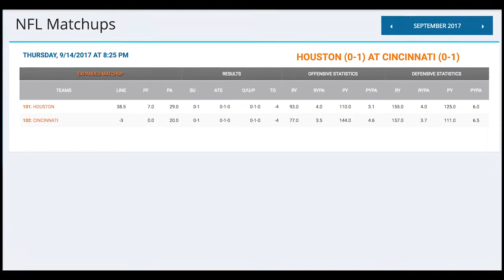Minnesota Vikings vs. Pittsburgh Steelers, Game Preview, Odds & Pick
Visit BetDSI.com | Top Rated Sportsbook | best odds | awarded best customer service|

Sports wagering that’s exciting and fun!!!

and get a 100% bonus on your first deposit.

$$$ BET your favorite NFL & NCAA Teams NOW and start making easy money $$$

BETTING ODDS:
Minnesota Vikings +5½ +205 over 45  (1-0 SU, 1-0  ATS, 1-0 over/under)
Pittsburgh Steelers   -5½ -245 under 45  (1-0 SU, 0-1  ATS, 0-1 over/under)

The Pittsburgh Steelers are favored at home in Week 2, as they host the Minnesota Vikings on FOX. The Vikings are coming off a very impressive win over New Orleans in Week 1, while the Steelers are coming off a close win over Cleveland.
 The Vikings and Steelers have not met since 2013 when the Vikings won 34-27 at home. Their last meeting in Pittsburgh was in 2009 when the Steelers won 27-17.
Pittsburgh opened  at -6. But the line has been bet down to 5½ while the total has also come down a half point to 45

The Vikings showed a lot more on offense in Week 1 than they did a year ago, as they scored 29 points in a 29-19 win over New Orleans.
The Vikings got great play from Sam Bradford, as he threw for 346 yards and his receivers, Stefon Diggs and Adam Thielen were explosive with rookie running back Dalvin Cook gaining 127 yards.
The Vikings could be a team to watch all season, as they look to have a much better offensive line than they did a year ago.
 Bradford was given a lot of time to throw against the Saints and when he has time, he is a very good quarterback.
Minnesota gets a bit of a break this week, as they probably won’t be facing Pittsburgh’s top pass rusher Stephon Tuitt who suffered a bicep injury in Week 1.
Minnesota’s defense is one of the best in the NFL and they shutdown Drew Brees and the Saints for most of the game.

The Steelers just slipped past the Browns last week. Quarterback Ben Roethlisberger was 24-of-36 for 263 yards, 2 touchdowns and 1 interception.
Le’Veon Bell was disappointing, as he had just 32 yards but Antonio Brown was great, as he had 182 yards.

The Steelers were expected to have an explosive offense this season with Ben Roethlisberger, Le’Veon Bell and Antonio Brown leading the way.
Brown did his part in Week 1 but Bell was a bust , and Roethlisberger wasn’t great.
The Steelers get a big test this week against a Minnesota defense that is definitely better than Cleveland’s.
STATS 1

The Vikings and Steelers have split their last 10 meetings.
The Vikings are 5-0 ATS in their last 5 games in September.
The Vikings are 12-5 ATS vs. a team with a winning record.
The Steelers are 5-2 ATS in their last 7 games in September.
The Under is 5-1 in the Vikings last 6 games in September.
The Under is 14-6-1 in the Vikings last 21 road games
. The Under is 4-1 in the Steelers last 5 games in September.

Predictions:    Minnesota Vikings +5½

We really like what the Vikings did on offense last week against the Saints and we think they can have similar success against the Steelers.
We’re a bit surprised this line is nearly a TD, as the Steelers didn’t look that great in the win over Cleveland. , so  will take the points with Minnesota on Sunday.